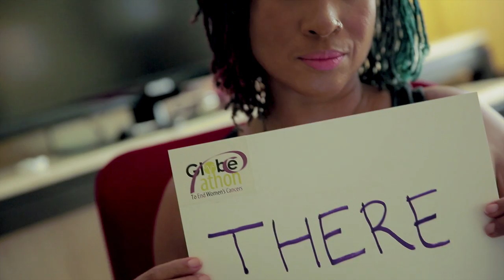World Cancer Day Mashup